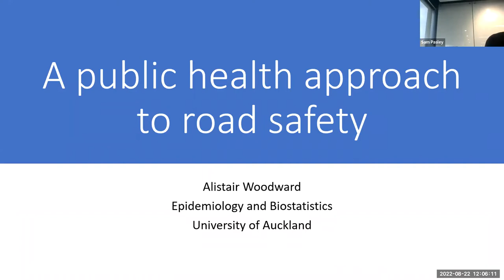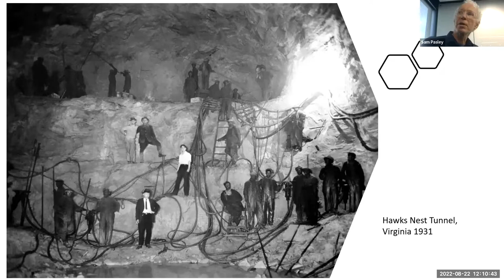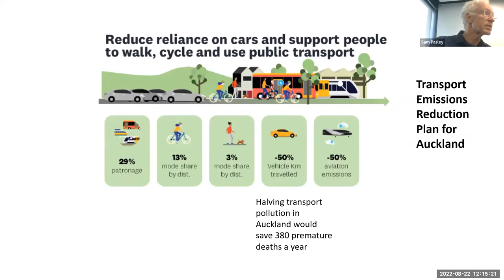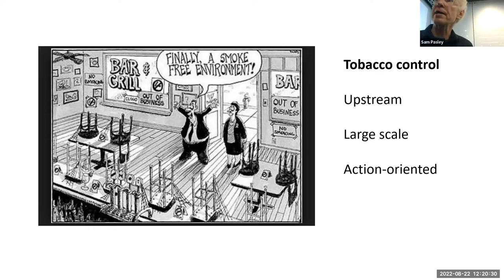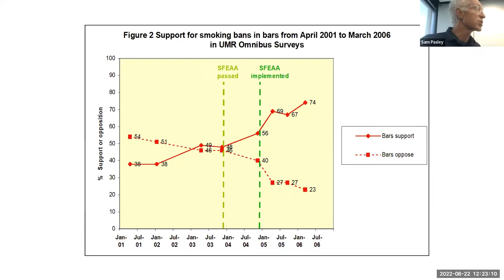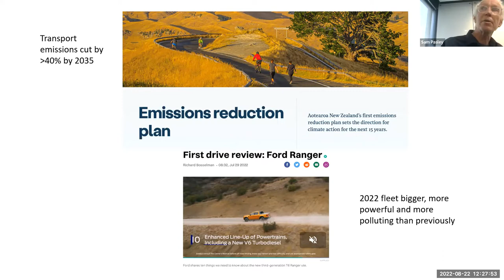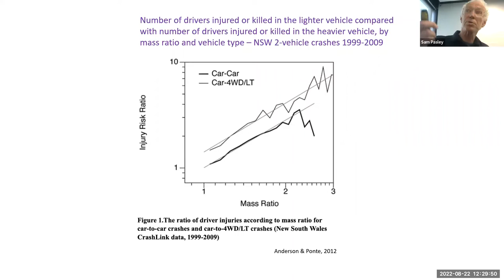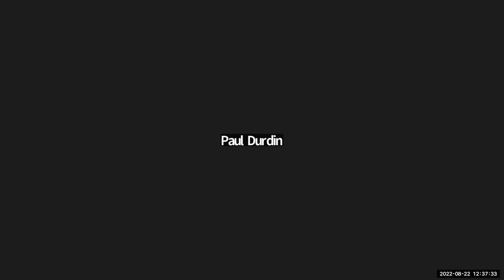A Public Health Approach To Road Safety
22 August 2022

Overview: For good historical reasons, road safety has developed as a discipline with a tight focus on motor vehicles and injury prevention, drawing largely on disciplines such as engineering and psychology, with a close fit to applications in policing, vehicle design and road improvements. This work has been successful in many respects, and there have been substantial reductions in deaths and serious injuries. But there are opportunities to multiply gains, I suggest, by adopting elements of a public health approach to road safety. This has two aspects. First, a shift from ‘safety’ to ‘health and safety’, following the well-described path of occupational health and safety, which, in its early days, was concerned more or less solely with injury prevention. Like the workplace, road transport has many effects on health apart from injury: examples include ‘car pollution’, foregone physical activity, social severance, mental ill-health and traffic noise.  Second, experience in public health illustrates the power of upstream interventions and the value of systems thinking. There are no doubt applications to road safety. Examples include adopting traffic reduction as a primary goal, making changes not only at the level of neighbourhoods but also networks, and recognising the importance of commercial determinants of consumption and risk.

Bio: Alistair Woodward is a public health doctor and epidemiologist, presently a Professor in the School of Population Health at the University of Auckland. His first job after completing a Masters of Public Health was at the Road Accident Research Unit at the University of Adelaide. Since then he has worked in universities around the world on environmental health issues, including air pollution, climate change and radiation risks. Presently he is involved in studies of climate impacts in China and the Pacific, the effects of changing streets in South Auckland, and the future of the bicycle.